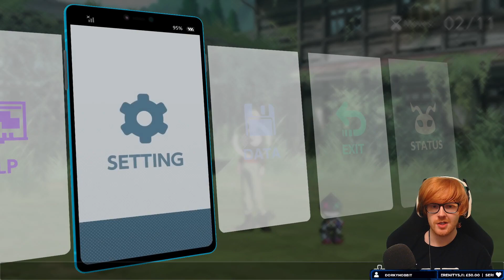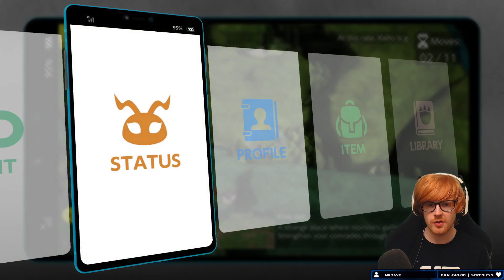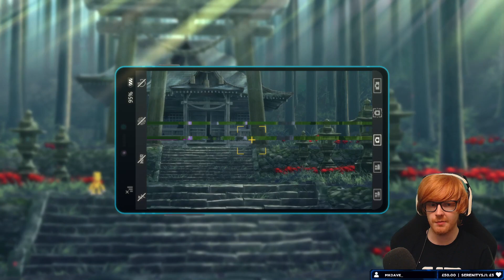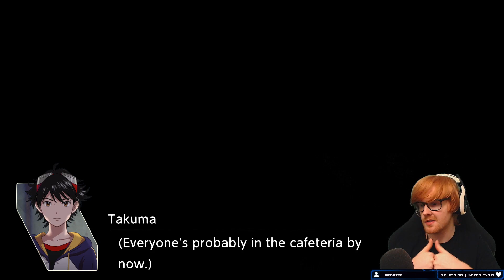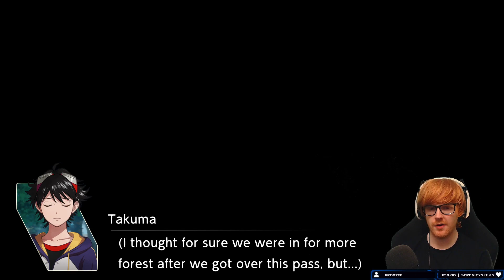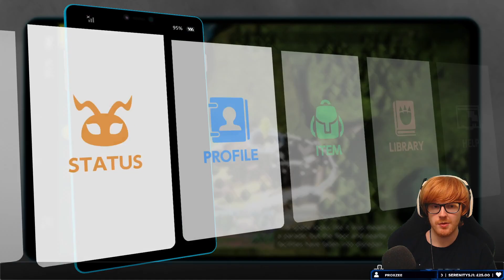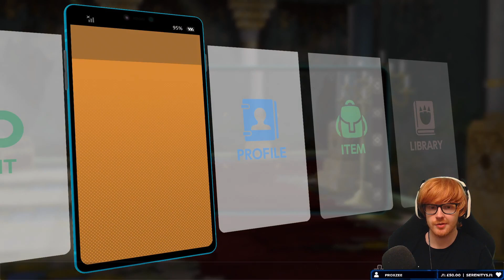Digimon Survive - FAMILIAR FACES | Full Let's Play/Playthrough | Ep 3.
This video is the 3rd Livestream VOD of our Digimon Survive playthrough!

Digimon Survive is a brand new visual novel/tactical role-playing game with survival elements. The game is a brand-new story and, thus, can be enjoyed as a standalone adventure. Developed by Hyde and published by Bandai Namco Entertainment, Survive released worldwide on July 29th 2022 for Nintendo Switch, PlayStation 4, Xbox One and Windows in 2022. We have been waiting more than a few years for this game and I hope you guys enjoy the ride with us!

Next Part: Coming Tomorrow!
We are playing on the PC. Gameplay streamed to Twitch via OBS studio.

Within Digimon Survive, players will be able to influence the direction of the story and their partner Digimon's digivolution process. Multiple playthroughs can result in different paths, adding multiple levels of replayability and action. Numerous endings will be available through a series of branching decision making moments; some of which that may lead to dire consequences. The game is split into multiple facets of gameplay, including some point and click adventure segments, novella style story telling and also grid based combat sequences. During "Drama Parts" the game proceeds as a text adventure to tell the story. In "Search Actions", the player searches for a way to survive. In "Free Action", the player chooses where to go and whom to talk during a limited window of time. During "Free Battle", the player can enter certain areas to train their Digimon and collect items.

What you need to know coming in: Takuma Momozuka, Minoru Hinata, Aoi Shibuya, Saki, Ryo, Shuuji and others are on a historical studies extracurricular camp during spring break. On the second day Takuma, Minoru and Aoi visit a famous local temple to investigate the legend of the "Beast Gods" where a festival to celebrate them will take place. As they explore, they encounter something extraordinary and find themselves in another world.

I want to immediately express that this play session has a lot of pauses in the action for various moments of stream interaction and discussion. I have tried to streamline this through editing as best I can, whilst keeping any plot/gameplay related chats. I understand that this can sometimes interrupt the consistency of the playthrough and be a little jarring at times. Know that I want to bring y'all the best quality that I possibly can and that I’m trying to improve as I go.